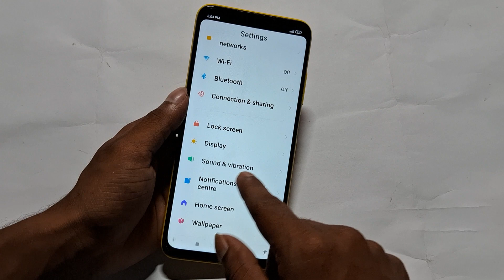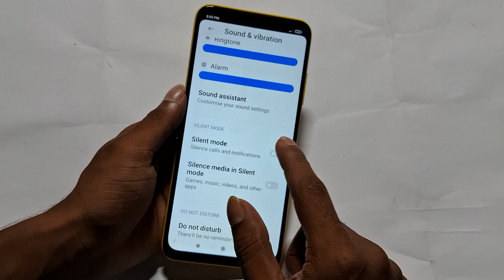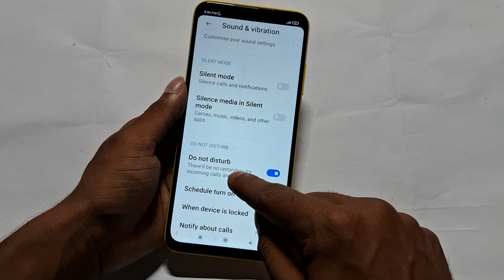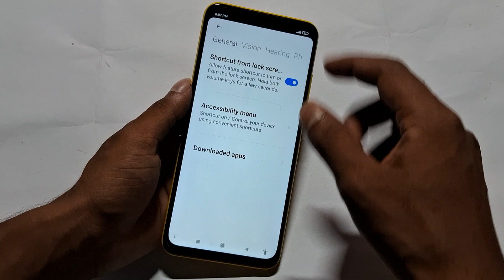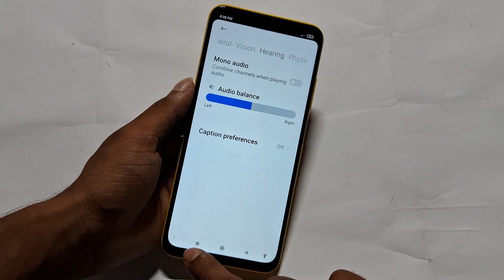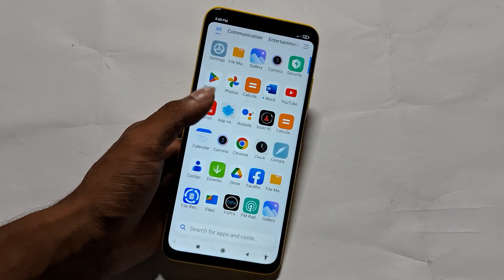poco m4 5g me sound problem kaise thik kare || poco m4 pro bluetooth sound problem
Best powerful CPU under 10k

60-Inch Tripod with Bag

7 Socket 6A Extension Board

multiplug Extension